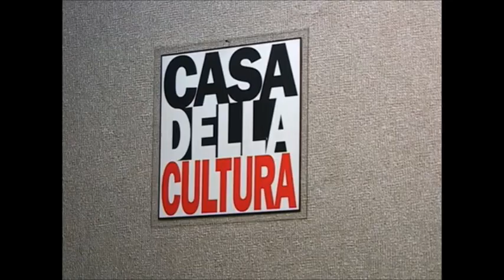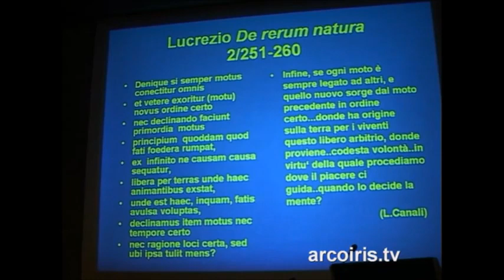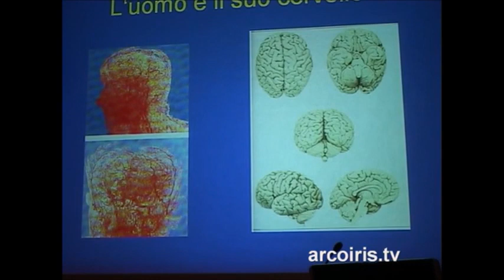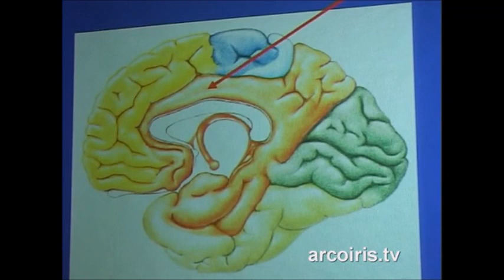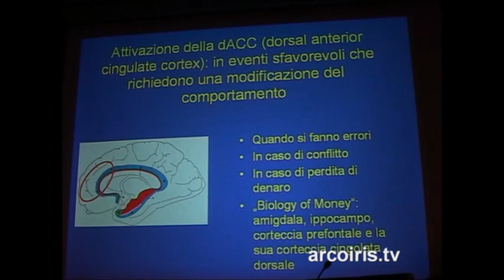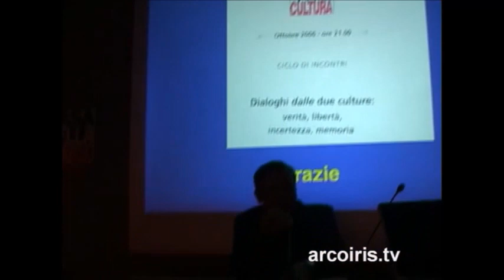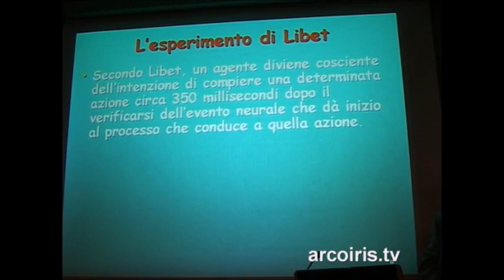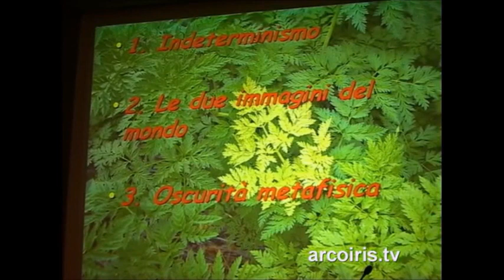Arnaldo Benini e Mario De Caro: La Libertà 12 10 2006 ARCHIVIO 2006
ARCHIVIO 2006
Dialoghi dalle due culture: verità, libertà, incertezza, memoria
Conoscenza scientifica e sapere umanistico
ciclo di incontri a cura di Telmo Pievani e Jacopo Romoli

Arnaldo Benini e Mario De Caro: La Libertà 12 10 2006
modera Armando Massarenti